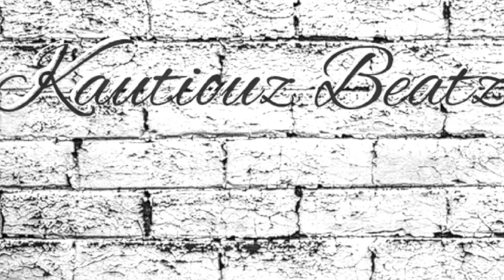[free] type beat "GET 2 IT GZ" original smooth trap beat free rap beats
hip hop
r&b

kautiouzbeatz
2019,2019 type beat,type beat 2019,2019 beat free, rylo rodriguez type beat